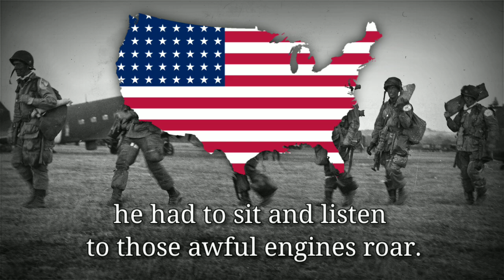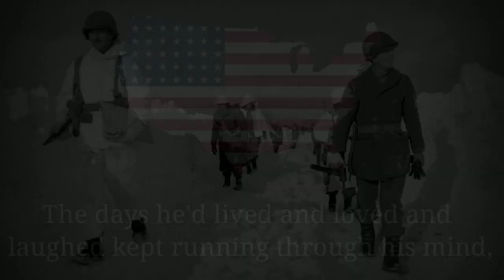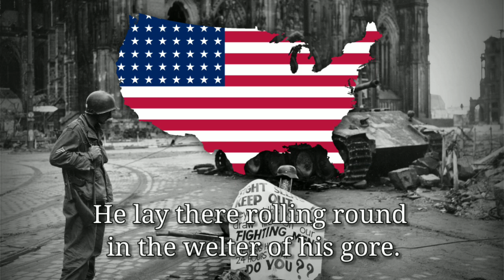"Blood on the Risers" - American WW2 Airborne Song